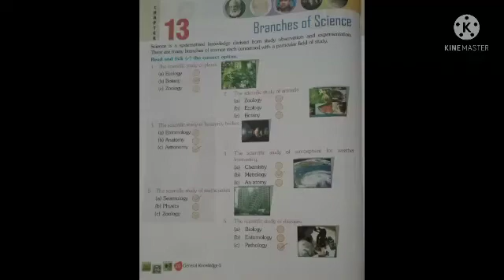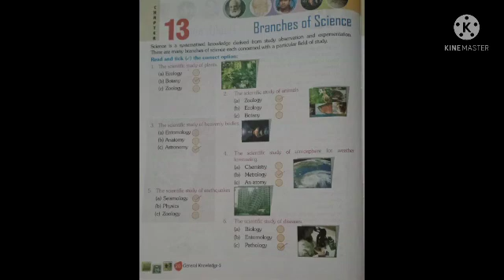class 5 GK ch 13 Branches of Science